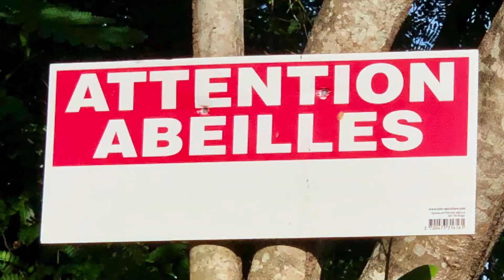Taupinière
Film de Erick JEAN MARIE